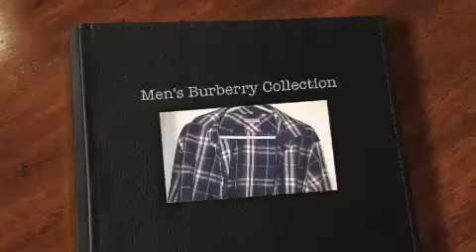my little collection of mens Burberry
This is my Burberry collection this is not meant to brag or show off to anyone i was asked by friends to do this video they call me a Burberry freak because i own so much of it and they saw people on youtube do videos about their stuff so i thought why not. Im Just giving my advice i'm not big on fashion or no much but i always like to look good. I own other brands as well that are and aren't high end if you like me to do another video about my other brands please let me know thank you.